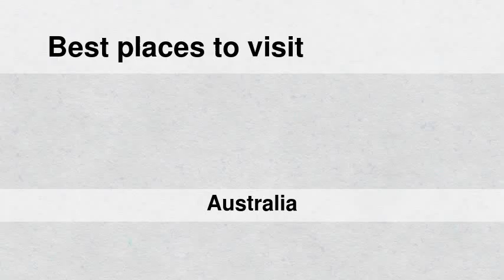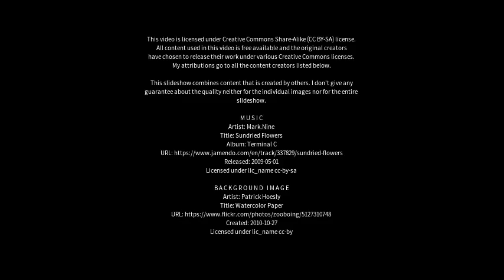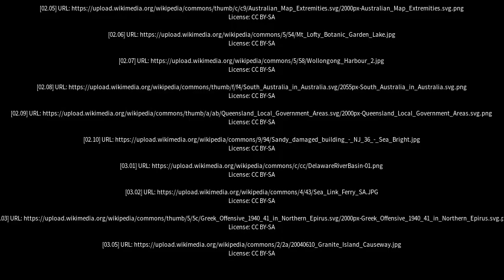Best places to visit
Best places to visit - Cape Jervis (Australia) Best places to visit - Slideshows from all over the world - City trips, nature pictures, etc.